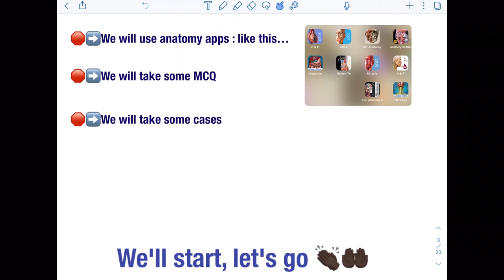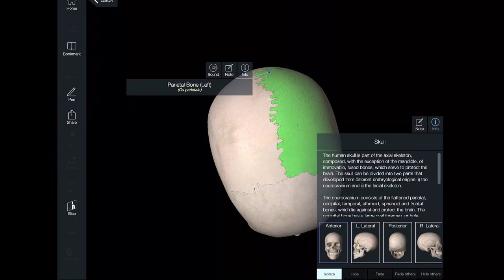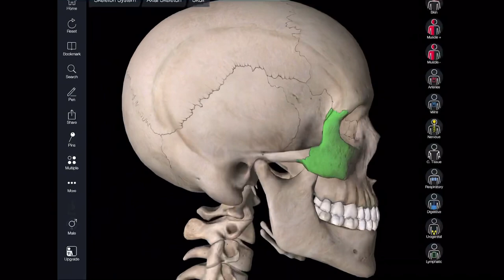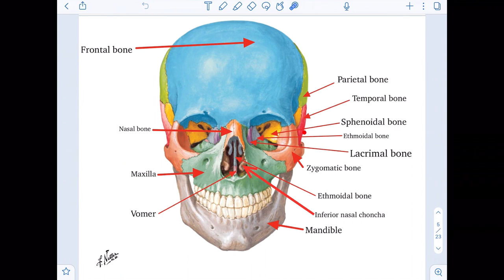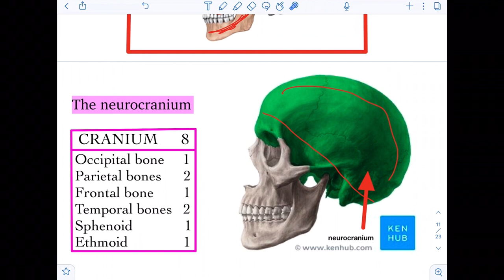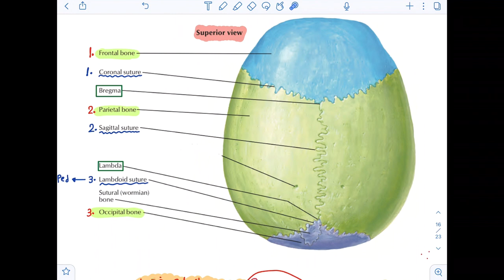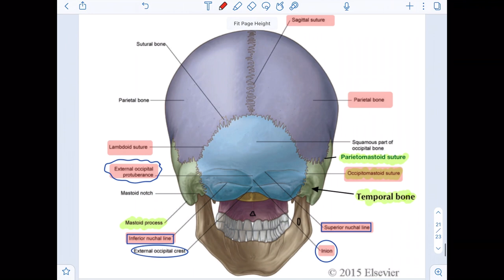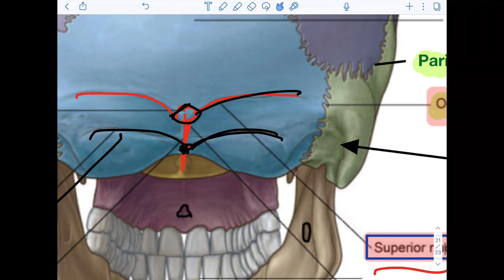Lec.1 , Head & Neck anatomy , overview about skull